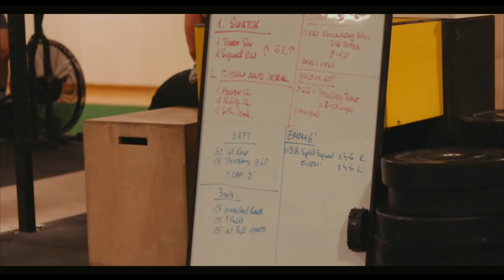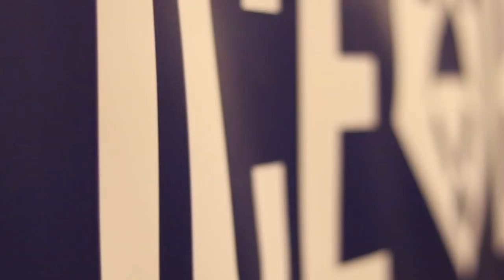A legfittebb magyar - A Day In The Life - Török Gábor Ep.2